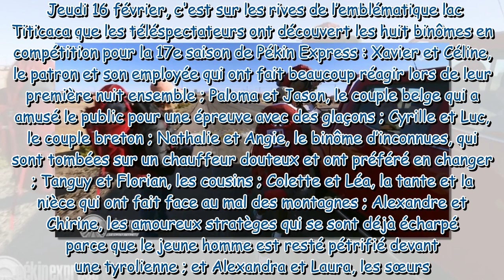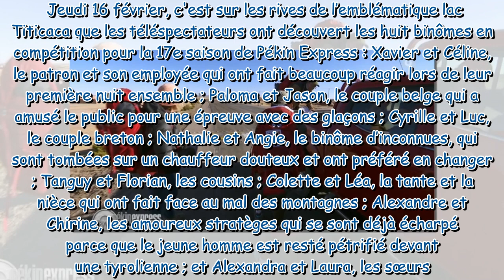Pékin Express 2023 : "Enfoirés", "Dans ta tronche !"... gros clash entre Nathalie, Angie, Paloma et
Pékin Express 2023 : "Enfoirés", "Dans ta tronche !"... gros clash entre Nathalie, Angie, Paloma et Jason